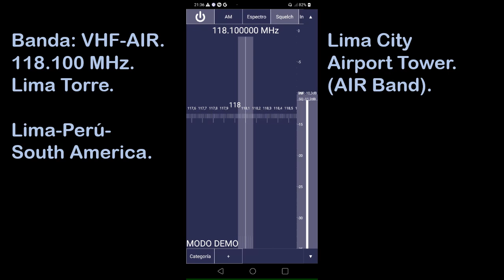Estación Utilitaria: Lima Torre. (Tower). 118.100 MHz.[Banda; VHF-AIR.].Perú-Lima. Avión LPE. 2487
Estación Utilitaria: Lima Torre. 118.100 MHz. Lima International Airport.(Otoño 2023).
Banda:VHF-AIR. Recibida en El Callao, Lima, Perú. (Rec- 07 de Mayo 2023). Rec- 1
Recepción de Señal del Avión y Torre de Control. Lan Perú 2487 (ID). Piloto.

Idioma: Castellano.
Banda: VHF-AIR.
Frequencia: 118.100 MegaHertz.
TX-1: ID Locutora: __
TX-2 ID Locutor; Piloto de Avión.: " Lima Lan Perú 2487 ILS 16... ".

Estación: Utilitaria 1 Torre de Lima. (Airport Tower).
Aeronáutico.
TX-1: Callao - Lima, República del  Perú.
Aeropuerto Internacional de Lima. (Aeropuerto Internacional Jorge Chávez).

TX-2: Cielo de Lima. Avión de Linea Aerea. Lan Perú 2487.
Date: 07 de Mayo 2023 Hora Zulu: 02:35 minutos.

RX: RTL-SDR V3
SDR Touch Demo
Equipo de Apoyo: Fono LG.
OTG: XO
Ant.: Telescópica 1.2 mts.
Recording Video: Fono LG
Lugar de Recepción: Callao, Lima. Republica del Perú.

Comentarios: Recepción de La Estación Utilitaria, Lima Torre. Aeropuerto
de Lima Perú. en La Frecuencia; 118.100 MHz. (VHF-AIR). Banda Aérea VHF.
Comunicación Entre La Torre de Lima y El Piloto del Avión, Lan Perú 2487.
LPE-2487 (ID) del Avión Comercial. (Rec- 1).